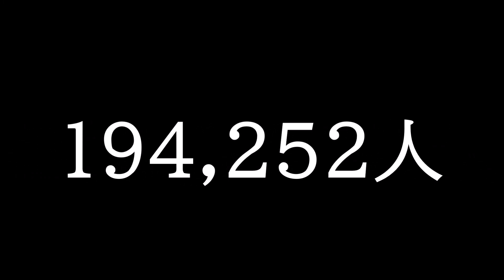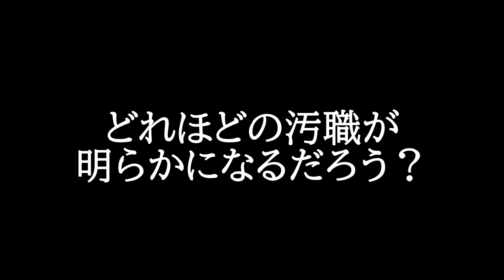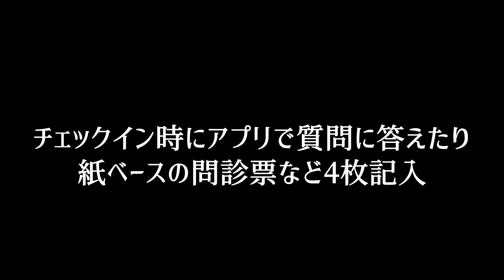【8/25】フィリピン入国体験記！スールー爆〇事件 ロシア製ワクチン治験開始か？マニラ セブ 今日のニュース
【8/14】フィリピン 日本の比大使館でビザ申請に必要な書類は？警察フィルヘルスの不正 マニラ セブ 今日のニュース

【8/15】フィリピン大使館での配偶者ビザ取得方法変更 9g SRRVビザはどうなるの？学校再開延期 日本からの荷物は届くのか？マニラ セブ 今日のニュース

新型コロナウイルス関連のニュースまとめ（8/24～8/25昼 16時00分まで配信）

【中国共産党の高官がなんと米国へ亡命！中共崩壊の予兆】『共産党体制の内部事情について暴露』とうとう中国共産党の崩壊が始まった。「監視」と「密告」の恐怖からなんと中国共産党の元高官がアメリカへ亡命！闇のクマさん世界のネットニュースch

【加速する中国排除】トランプ大統領が中国を切り捨て「中国とのビジネスはしなくていい！」

海外注目!!『ドイツじゃ無理!!』日本のある自治体の独創性に羨望の声!!【海外の反応】koara koara

【DHC】2020/8/25(火) 百田尚樹×北村晴男×生田よしかつ×居島一平【虎ノ門ニュース】

【8/25(火) 22時00分〜配信】『ニュース女子』 #280（〜ニュース女子記憶遺産第7弾〜 李登輝とはどんな人物だったのか・台湾と日本の関係・日本が台湾に出来ることは何か）

【武田邦彦】※私達の生存戦略※ どう頑張っても日本から出ることはできないんです

8月23日、マニラ観光バスジャック事件(2010年・フィリピン)【8月の事件簿】

【最大被害】違法漫画サイトで損害3000億…フィリピンで犯人逮捕【法律漫画】

【海外の反応】日本製のフィリピン地下鉄の計画内容にフィリピン人が驚愕！「日本仕事早すぎでしょ！」「中国の高速鉄道とは違うね！」【グレートJAPANちゃんねる】

【性欲爆発】セブ島のローカル食堂で、動物のち●こが混入してるスープを飲んでみたら、俺の息子が取り返しの付かない事態に...【ランシャオ・Soup number 5】

Night Fishing in Cebu city(Part 1)/セブ島の夜の海で漁をしてみた【前編】

【フィリピン妻と田舎暮らし】年下フィリピーナとロックダウン中です

年下フィリピン妻が丸２日かけてラーメン二郎を完成させた。製麺からスープ、チャーシュー仕込みまで。

そしてフィリピンの周辺国でも同じ状況です。世界中で被害が拡大中です。
台湾、マレーシアのKLやタイ・バンコクも現在ロックダウン中のようです。
タイとフィリピン、マレーシアは似たところもあると思います。僕はタイやマレーシアが好きなので早くおさまるといいですね。またバンコクやパタヤへ行きたいしボルネオ島なんかへも行きたい。タイ料理、マレー料理をしこたま食べたい！カオマンガイがとくにダイスキです。パタヤへは一度しか行ったことないけどあの雰囲気はスキですね。

タイ人で行列ができるタイ屋台料理が過去１美味かった！！【タイ・バンコク】

タイの若者で溢れているホワイクワンナイトマーケットに行ってみた結果【タイ・バンコク】

バンコク伊勢丹にあるアップルパイが美味しすぎて大変です。

シーラチャー撮影の二日目です。ロイ島とお風呂屋さんに行きました

【今日のバンコク】10月から外国人観光客受け入れに首相が合意!!ラオスから来た男性急死、感染の疑い、新たにタイランドエリート会員も入国可能に！1500万越えの旧会員資格!?【モトブログ】

ビザ延長措置9月26日以降の見込みは、タニヤ通りで次々閉店!?一体何が...ラオスにて9月上旬より日本人・駐在の往来再開！【バンコク モトブログ】